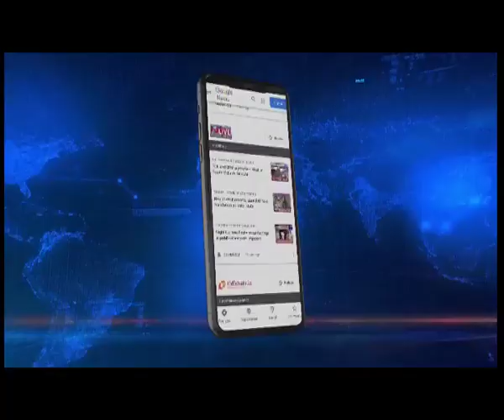Northeast Live Exclusive: 25 years of Sikkim’s Governance Model Ruined: Chamling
Former Chief Minister and Sikkim Democratic Front Supreme Pawan Chamling in an exclusive conversation with North East Live on Thursday said that the ruling Sikkim Krantikari Morcha’s claim of streamlining the fiscal health management and stating that more than Rs.52000 crore were sanctioned during the last three years of SKM government for health management is completely false as nothing have been done so far.

Chamling further alleged that the reputation and image gained by Sikkim during his governance for 25 years has been completely ruined by the present government and thus the State has become one of the most under developed state within a period of three years.